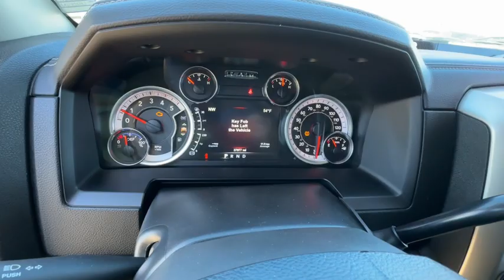2015 Ram 2500 Laramie NV Elko, Fallon, Reno, Fernley, Sun Valley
Pre-Owned 2015 Ram 2500 Laramie available at Internet Auto Fleet and Lease located in 5050 Winnemucca Blvd, Winnemucca, NV, 89445. Servicing the Elko, Fallon, Reno, Fernley, Sun Valley area.

Enjoy the view of this   2015  Ram 2500.  The Ram 2500 has what it takes to get the big jobs done right. It's infused with heavy-duty capability, connected, convenient, comfortable, and built to last. Comfortable and convenient on the inside. Tough as nails on the outside. The Ram 2500.